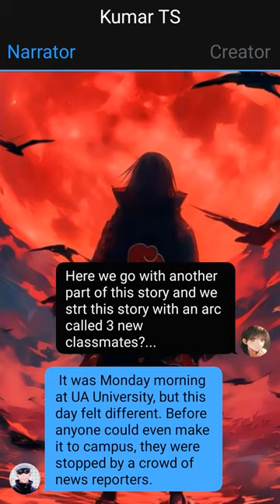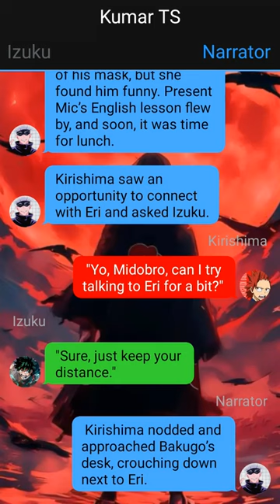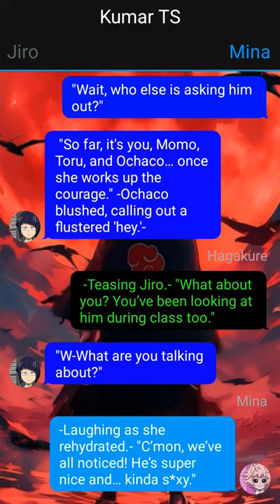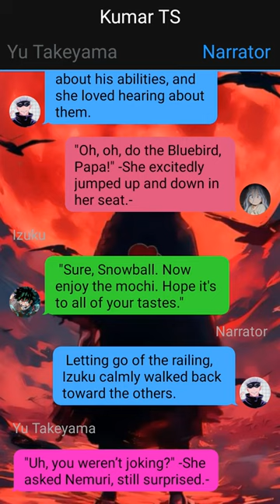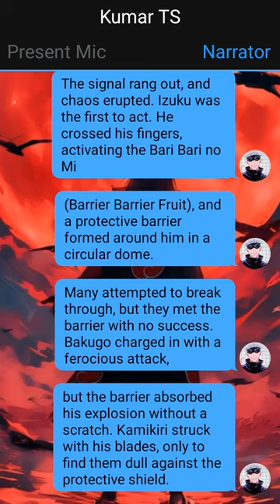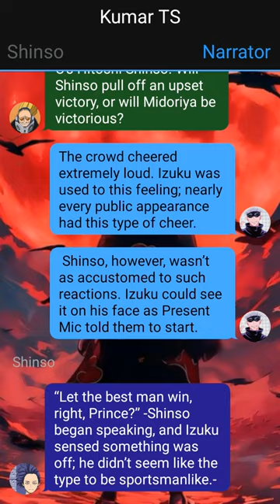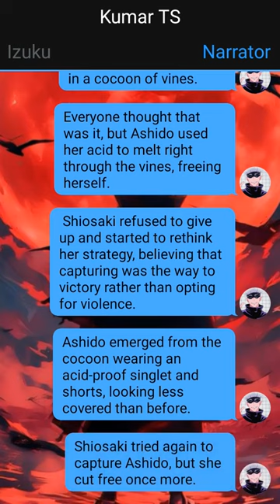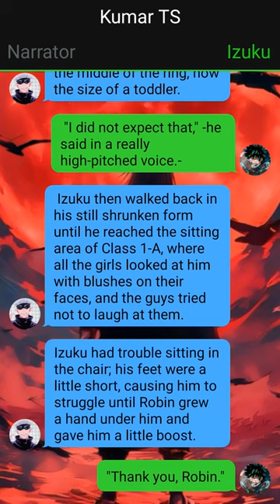Izuku's Secret Revealed | Royal Hero | Izuku X Midnight X Harem - 2 | MHA Texting Story